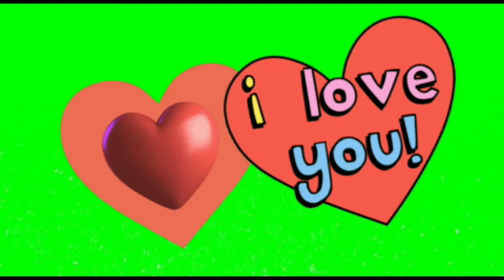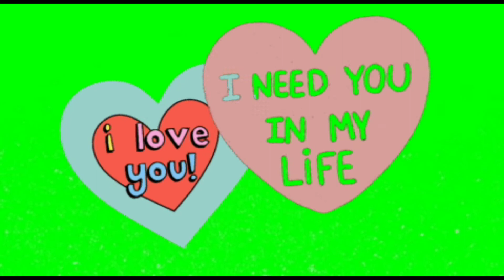Love animated green screen video for Youtubers copyright free